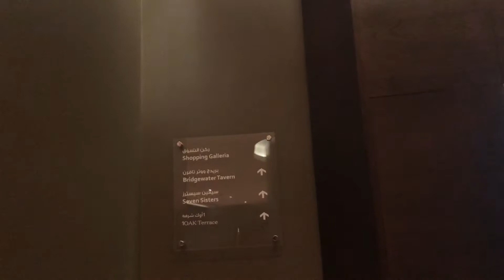JW Marquiss Marriot Hotel, Business Bay Lobby Lounge